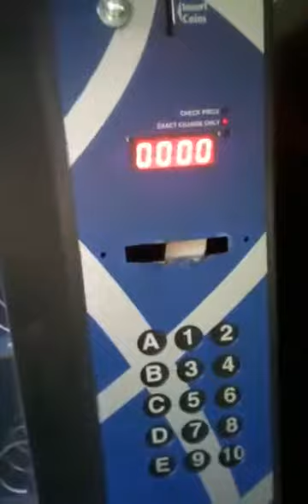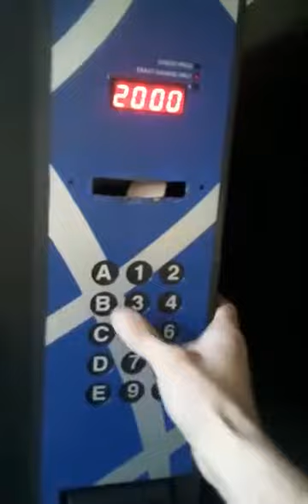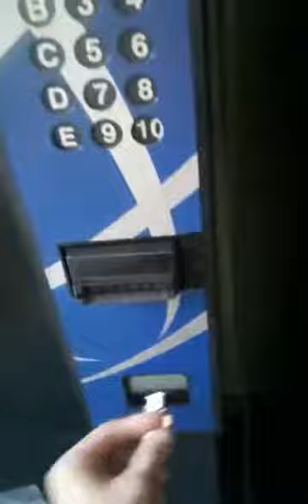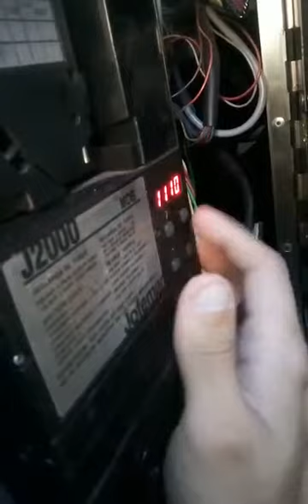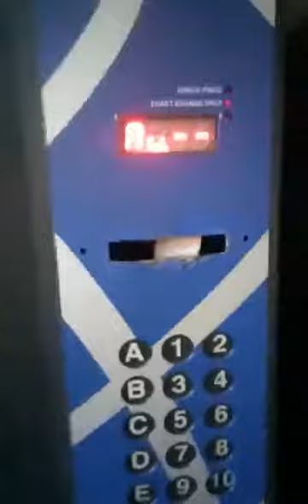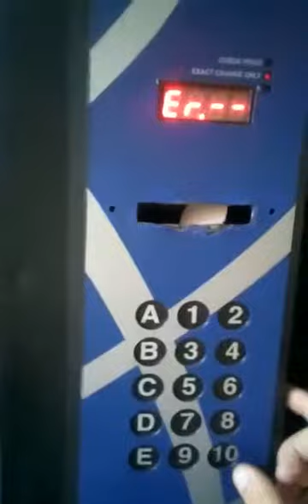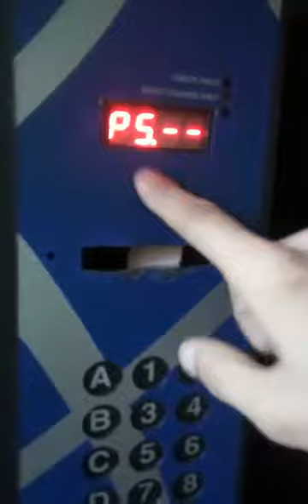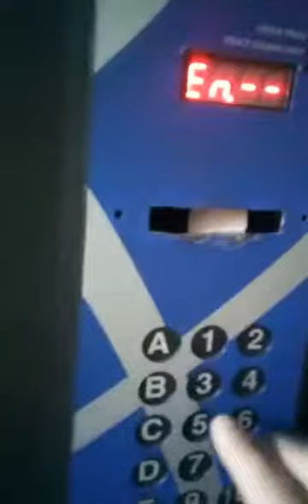Seaga VC-630 (modo de uso Basico)